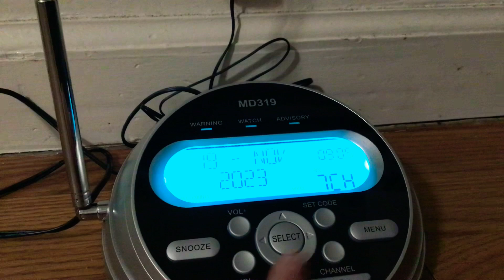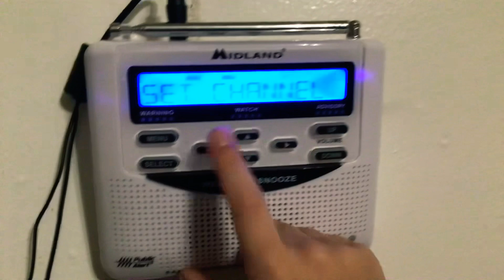My New Weather Radio Setup! And Siren Testing Them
So Cool Right?